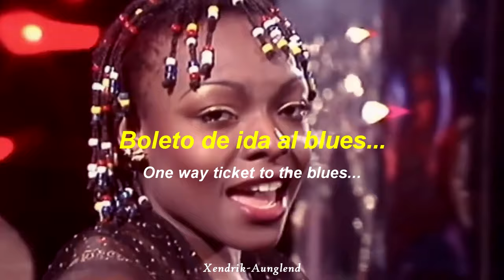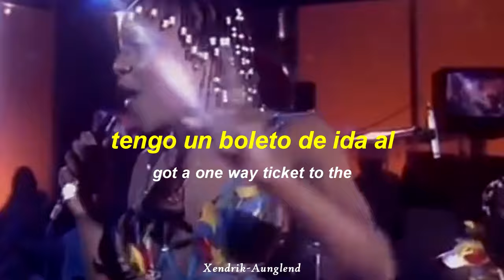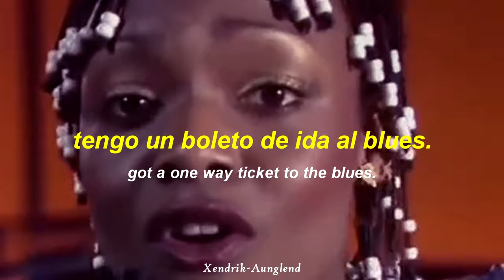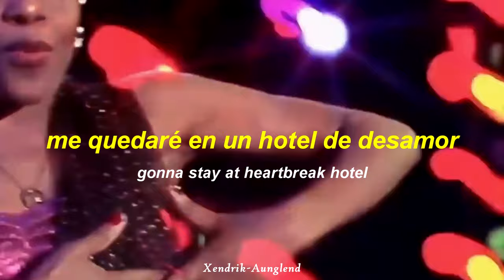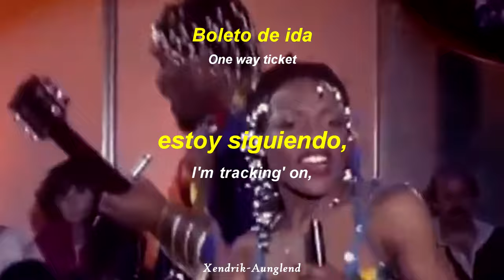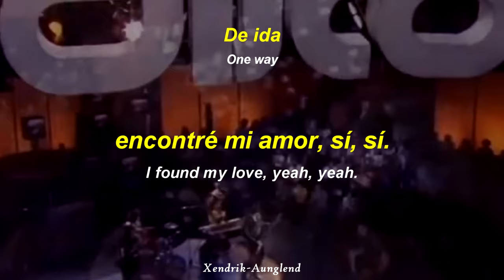Eruption - One Way Ticket ; Español - Inglés | Video HD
☆~ Artista | Eruption
☆~ Género | R&B/Soul, Funk, Country
☆~ Álbum | Leave a Light
☆~ País | (Origen Reino Unido) Precious Wilson; Jamaica
☆~ Año | 1979

~†Xendrik Aunglend†~